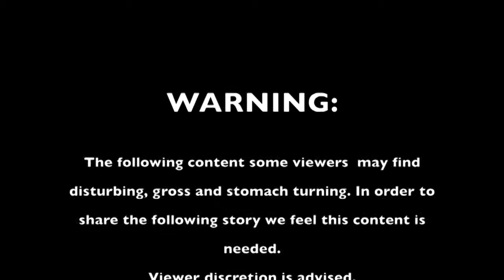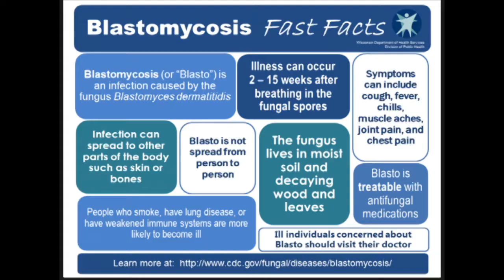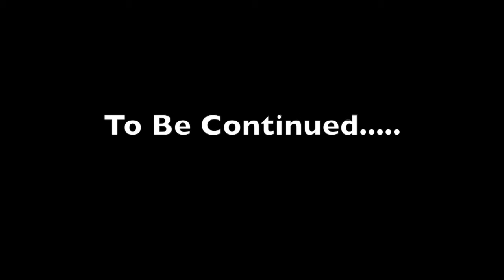Part 1- Blastomycosis Journey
Blastomycosis is a systematic yeastlike fungal infection caused by the organism Blastomyces dermatitidis, which is commonly found in decaying wood and soil.

Steve Smith breathed in one of these mold spores in 2015 and it started a 13 month battle. We live in a world where we go to the Doctor to get medicine that will take care of the problem. But what happens when you only have 4 medicines to take and you have taken 3 without it helping?